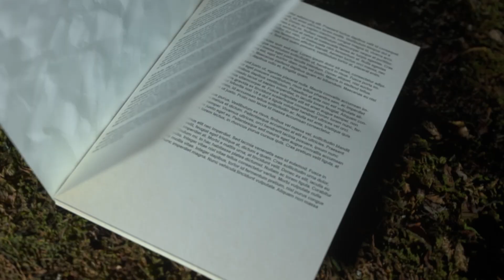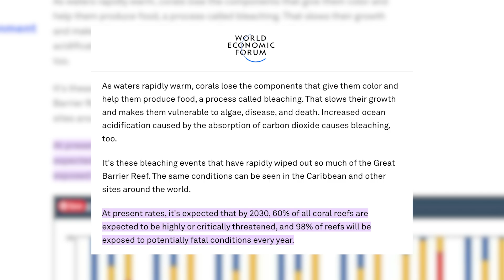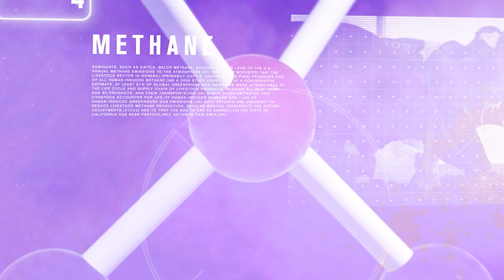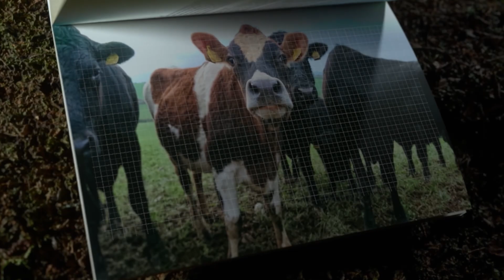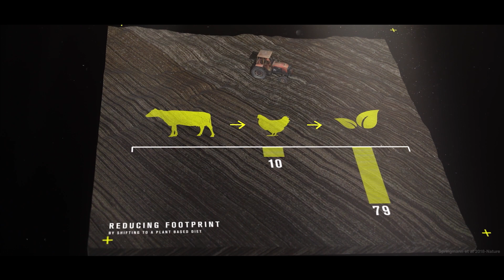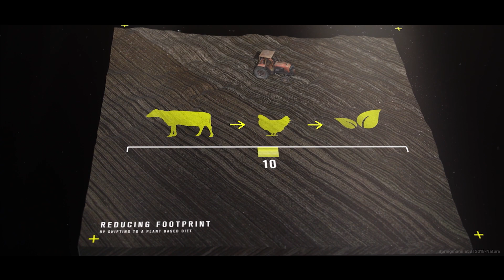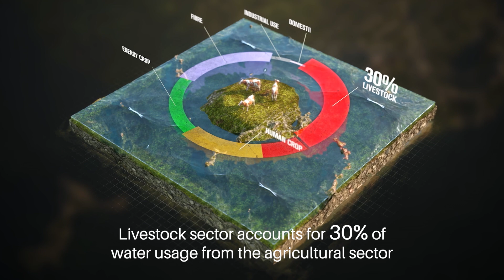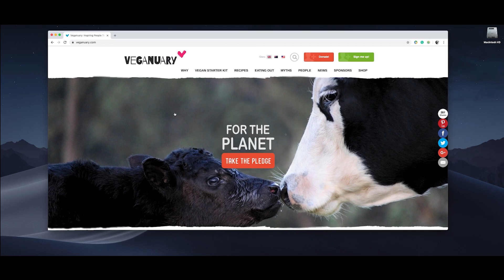The Hunger Paradox: HOW ANIMAL AGRICULTURE DEVOURS CLIMATE, SPECIES, AND FOOD SECURITY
The Hunger Paradox:
HOW ANIMAL AGRICULTURE DEVOURS CLIMATE, SPECIES, AND FOOD SECURITY

Professor Andrew Knight
Adjunct Veterinary Professor of Animal Welfare
Murdoch University School of Veterinary Medicine, Australia

The overall message of this interview with Professor Andrew Knight is that animal agriculture is a major driver of planetary destruction, fueling climate change, extinction, deforestation, and freshwater depletion. It significantly contributes to potent greenhouse gases like methane and nitrous oxide, and its conversion of plants to animal products is highly inefficient, wasting food and water. Beyond environmental harm, it exacerbates global hunger and injustice by misallocating resources. The tragic loss of biodiversity, including vital ecosystems, is largely linked to our diets. Meaningful change necessitates a substantial decrease in animal product consumption for the sake of the planet, human health, sustainability, and long-term survival.

Summary of the video content:
1. Does animal agriculture increase extinction rates?
Yes, animal agriculture is one of the biggest drivers of biodiversity loss and species extinction. About 30% of Earth’s land is used for livestock, and the industry is a major contributor to climate change—an estimated cause of extinction for one-third of all animal species. In addition to emissions, forests and bushlands are cleared to raise animals and grow their feed, further destroying habitats. This extensive environmental impact makes livestock production a leading force behind rising extinction rates.

2. How does climate change affect coral reefs?
Coral reefs are being severely damaged by climate change, with around 30% already affected. Even small increases in ocean temperature can kill the algae that live in coral, causing widespread bleaching and death. Scientists warn that current CO₂ levels (already above 410 ppm) could destroy 60% of coral reefs by 2030. Given their massive biodiversity, losing coral reefs would be a tragic blow to marine ecosystems.

3. How does animal agriculture affect climate change?
Animal agriculture significantly accelerates climate change through deforestation, methane emissions from livestock, and massive waste production. Methane from cows and sheep is 72 times more potent than CO₂, and manure releases nitrous oxide—nearly 300 times more damaging. Livestock farms also pollute water systems and degrade land. Overall, the livestock sector is a major emitter of greenhouse gases and a leading cause of deforestation.

4. How much freshwater is used by the animal agricultural sector?
Agriculture uses about 70% of the world’s freshwater, with the majority going to livestock farming. Water is needed both to hydrate animals and grow their feed crops. High-producing dairy cows alone consume large volumes of water daily. This heavy demand places significant pressure on global freshwater resources.

5. Why should we be worried about species extinctions?
We are currently living through the sixth mass extinction, with vertebrate extinction rates far higher than historical levels. Climate change and deforestation—mainly to support livestock farming—are expected to wipe out over half of all animal species. This loss rivals the extinction event that killed the dinosaurs. Reducing animal product consumption is one of the most effective ways individuals can help reverse this trend.

6. How efficiently does animal farming provide food for people?
Animal farming is extremely inefficient, with most of the energy in feed crops used to sustain the animal rather than convert into edible protein. For instance, it takes about 10 kg of plant protein to produce just 1 kg of beef protein. This is a major waste of food and resources, especially in the face of global hunger. Feeding plants directly to humans would be far more efficient.

7. Does animal agriculture contribute to global hunger?
Yes, the demand for animal products worsens global hunger by increasing the need for feed crops, which raises food prices. Wealthy nations often buy up farmland in developing countries to grow animal feed, leaving local populations food-insecure. Despite producing enough food globally, over a billion people remain malnourished. This creates a profound injustice rooted in the overconsumption of livestock products.

8. Is this the most important issue of our time?
Yes, the environmental and ethical impacts of animal agriculture make it one of the most urgent issues humanity faces. It contributes to climate change, biodiversity loss, and health problems, yet we have the power to change course. Reducing meat and dairy consumption addresses multiple crises at once. It's a crucial step for the survival of ecosystems and future generations.